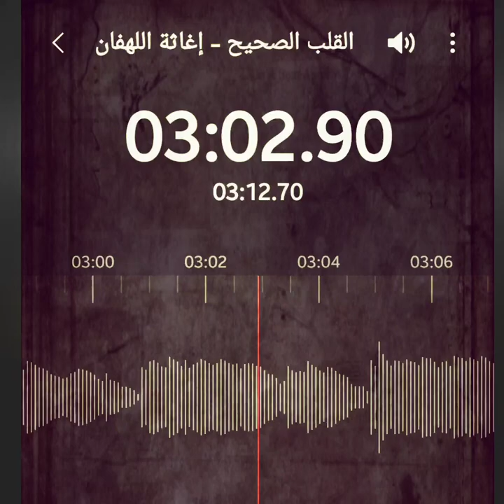ماهو القلب الصحيح ♡ ؟! || وصف عجيب للعلامة ابن القيم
الباب العاشر: فى علامات مرض القلب وصحته

[... فالقلب الصحيح: هو الذى همه كله فى الله، وحبه كله له، وقصده له، وبدنه له، وأعماله له، ونومه له، ويقظته له، وحديثه والحديث عنه أشهى إليه من كل حديث، وأفكاره تحوم على مراضيه ومحابه، والخلوة به آثر عنده من الخلطة إلا حيث تكون الخلطة أحب إليه وأرضى له، قرة عينه به، وطمأنينته وسكونه إليه، فهو كلما وجد من نفسه التفاتا إلى غيره تلا عليها:
{يَا أَيَّتُهَا النّفْسُ المُطْمَئِنَّةُ ارْجِعِى إلى رَبِّكِ رَاضِيَة مَرْضِيَّةً} [الفجر: 27-28] .
فهو يردد عليها الخطاب بذلك ليسمعه من ربه يوم لقائه فينصبغ القلب بين يدى إلهه ومعبوده الحق بصبغة العبودية، فتصير العبودية صفة له وذوقا لا تكلفا، فيأتى بها توددا وتحببا وتقربا، كما يأتى المحب المتيم فى محبة محبوبه بخدمته وقضاء أشغاله. فكلما عرض له أمر من ربه أو نهى أحس من قلبه ناطقا ينطق: "لبَّيْك وسعديك، إنى سامع مطيع ممتثل، ولك على المنَّة فى ذلك، والحمد فيه عائد إليك".
وإذا أصابه قَدرَ وجد من قلبه ناطقا يقول: "أنا عبدك ومسكينك وفقيرك، وأنا عبدك الفقير العاجز الضعيف المسكين، وأنت ربى العزيز الرحيم، لا صبر لى إن لم تصبرنى، ولا قوة لى إن لم تحملنى وتقونى، لا ملجأ لى منك إلا إليك ولا مستعان لى إلا بك، ولا انصراف لى عن بابك، ولا مذهب لى عنك".
فينطرح بمجموعه بين يديه، ويعتمد بكليته عليه، فإن أصابه بما يكره قال: رحمة أهدِيَتْ إلى، ودواء نافع من طبيب مشفق، وإن صرف عنه ما يحب قال: شرا صرف عنى:
وَكَمْ رُمْتُ أَمْرًا خِرْتَ لِى فى انْصِرَافِهِ ~ وَمَا زِلْتَ بي مِنِّى أَبَرَّ وَأَرْحَمَا
فكل ما مسه به من السراء والضراء اهتدى بها طريقا إليه، وانفتح له منه باب يدخل منه عليه، كما قيل:
ما مَسّنِى قدَرٌ بِكُرْهٍ أوْ رِضًى ~ إلا اهْتَدَيْتُ بِهِ إلِيْكَ طَرِيقًا
أَمْضِ القَضَاءَ عَلَى الرِّضَى به ~ مِنِّى بِهِإنِّى وجَدْتُكَ فى البَلاءِ رَفِيقا
فللَّه هاتيك القلوب وما انطوت عليه من الضمائر، وماذا أودعته من الكنوز والذخائر، ولله طيب أسرارها ولا سيما يوم تبلى السرائر.
سَيَبْدُو لهَا طِيبٌ وَنُورٌ وَبَهْجَةٌ ~ وَحُسْنُ ثَنَاءٍ يَوْمَ تُبْلَى السرَائرُ]